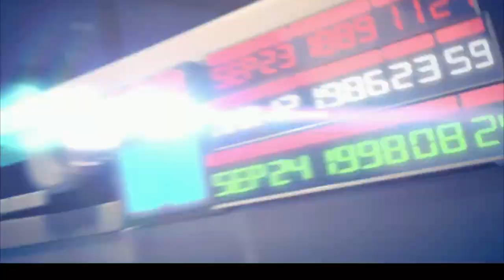Mario +Rabbids Kingdom Battle Nuzlocke !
In this video I start the Mario +Rabbids Kingdom Battle Nuzlocke .
The rules are : If Mario dies in a battle I need to restart the whole battle .
I can only use the skill tree after a battle ! No mushroom heals .